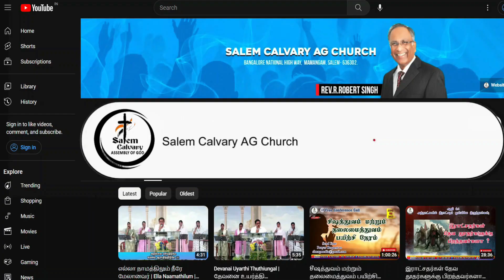𝐎𝐧𝐥𝐢𝐧𝐞 𝐏𝐫𝐚𝐲𝐞𝐫 𝐓𝐢𝐦𝐞 || 𝟸𝟷 𝙼𝚊𝚛𝚌𝚑 𝟸𝟶𝟸𝟺 || 𝟏𝟎 𝐏𝐌 || 𝚂𝙲𝙰𝙶 𝙲𝚑𝚞𝚛𝚌𝚑 || 𝙼𝚊𝚖𝚊𝚗𝚐𝚊𝚖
SCAG Church Welcomes you to our Online Prayer Time.
Join us in prayer and be blessed.

SALEM CITY FIRST AG (SCFAG) Church Address:-

SCFAG Church (YMCA) Service Timings:-
5.00 AM
7.00 AM
11.30 AM
6.30 PM
SCFAG Church Youth Service starts from 9 AM

SALEM CALVARY AG (SCAG) Church Address:-
Bangalore National Highway Road,
(Opp., to Indian Oil Petrol Bunk),
Mamangam,
Salem – 636302

SCAG Church Sunday Service Timings:-
9.30 AM
6.30 PM
SCAG Church Youth Service starts from 11.30 AM

1st Region
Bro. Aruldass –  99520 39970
Pr. Samson Paul - 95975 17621
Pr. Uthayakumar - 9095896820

2nd Region
Pr. Senthil Kumar - 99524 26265

3rd Region
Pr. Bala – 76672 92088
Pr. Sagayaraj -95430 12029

4th Region
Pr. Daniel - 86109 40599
* Visitors are expected to get an Appointment

To give, Our Bank Details:-
1)
ICICI BANK:-

2)
KARNATAKA BANK:-

3)
For Online Giving
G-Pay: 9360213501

Follow us on other Social Media handles for more updates,